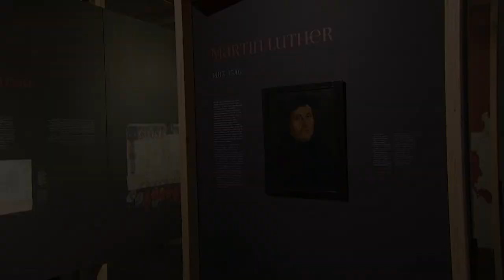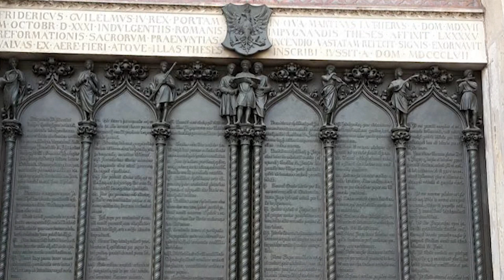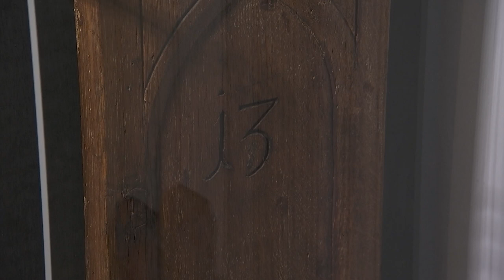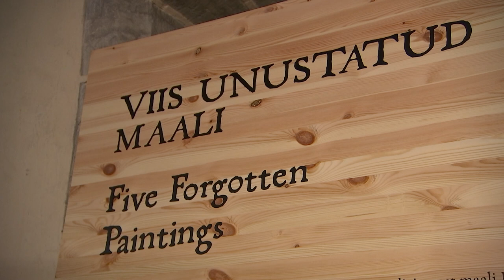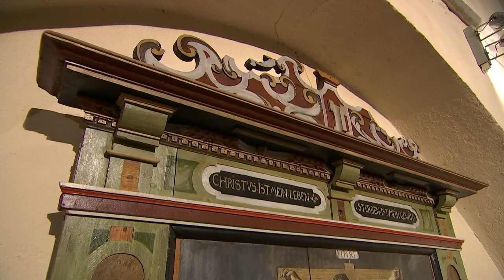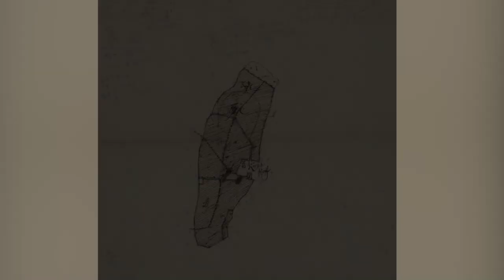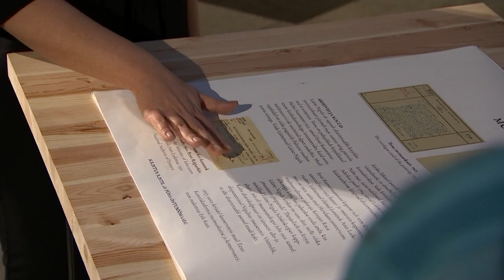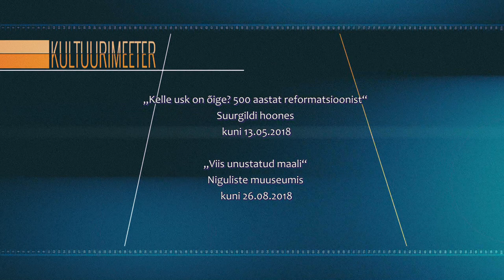Kultuurimeeter - Martin Lutheri reformatsiooni 500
Martin Lutheri poolt algatatud reformatsiooni 500. juubeliaasta lõpetuseks räägime Suurgildi hoones näitusel "Kelle usk on õige?" (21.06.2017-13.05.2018) kuraator Krista Sarvega, missugused usulised ja majanduslikud põhjused reformatsiooniliikumise käima lükkasid ning kuidas Lutheri teesidest alguse saanud usupuhastus eestlaste moraali ja usutalitusi mõjutas. Niguliste muusemis tutvustab näituse "Viis unustatus maali" (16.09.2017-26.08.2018) kuraator Merike Kurisoo, kuidas need 17.-18. sajandi retaabli- või epitaafimaalid üles leiti, restaureeriti ja läbi uuriti ning missugune oli just luterlik kirikukunst.
Toimetaja Eneken Laugen, režissöör Õnne Luha